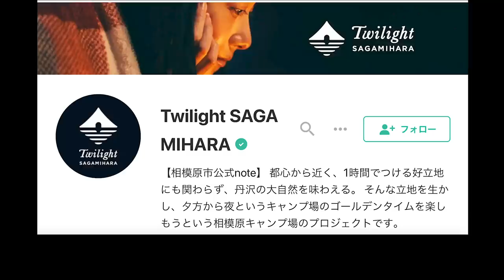Don't have time? In that case, a little camping, Twilight Sagamihara! [Otter life Day 643]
We've been enjoying Twilight Sagamihara, a plan to enjoy twilight camping in the evening.
The shooting location is Konomasawa Campsite in Sagamihara City.
Twilight Sagamihara is a project by Sagamihara to enjoy the golden hours of camping, from evening to night.
This plan includes lanterns, desks, chairs, and firewood, so you can enjoy your camping trip with nothing as long as you prepare your own food.
(The set-up varies slightly from campsite to campsite.)
Aty seemed to be used to it, but I think it was the first time for Ui to swim in the river at night.

Twilight Sagamihara can be enjoyed at the following three campsites.
●Konomasawa Campsite (*Closed in winter from Dec. 1 to Mar. 31)
Description: Twilight Plan (Tuesdays and Wednesdays from 5:00 p.m. to 9:00 p.m.), sale of Swedish torch sets
Fee: Adults 500 yen, children 200 yen, parking 600 yen
●Aonohara Noro Lodge Campsite
Description: Twilight plan (Thursday and Friday 5:00 p.m. to 9:00 p.m.), sales of handheld fire sets
Fee: Adults 750 yen, children 500 yen, parking 750 yen
●Sagami Lake Nissoen
Description: Twilight plan (Sun-Fri 4pm-10pm), sale of driftwood sets
Fee: 3,500 yen per person (includes cottage fee)